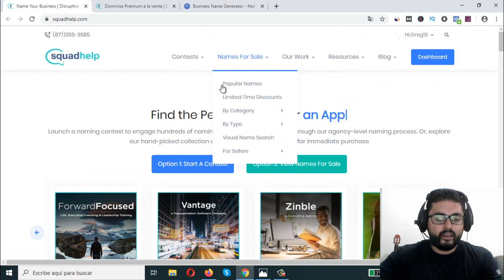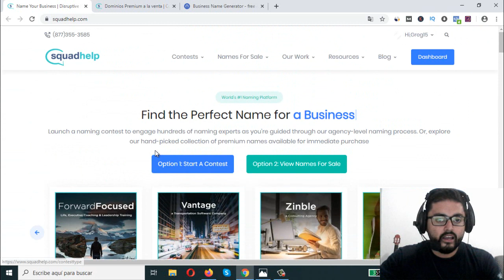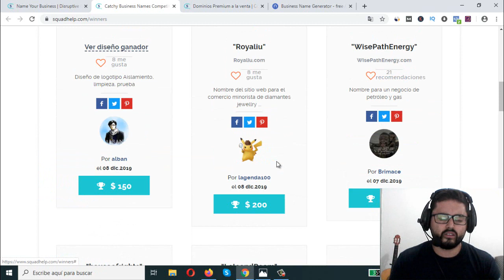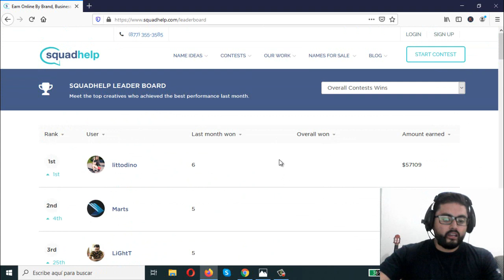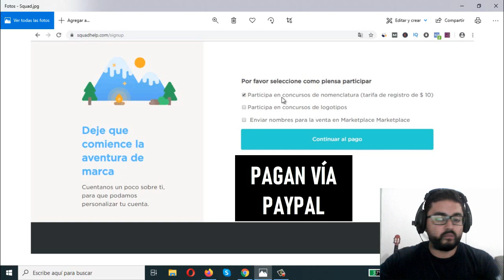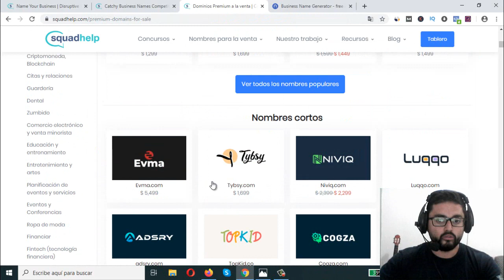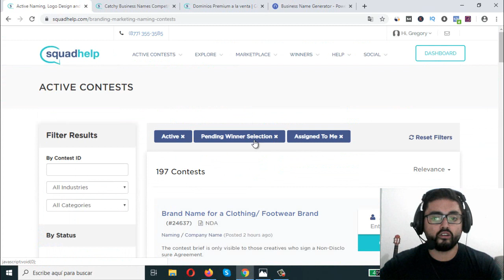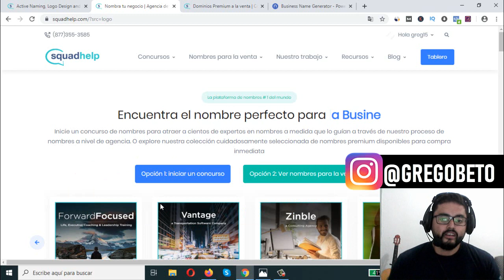Cómo GANAR DINERO escribiendo NOMBRES por Internet [NUEVO MÉTODO para trabajar desde casa]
Este método para ganar dinero escribiendo nombres se ha popularizado en los últimos meses. En el vídeo te explico la plataforma que te permitirá generar ingresos creando nombres y logos para otros.